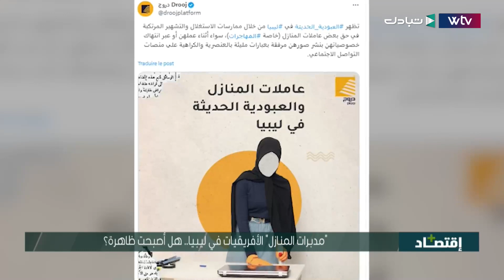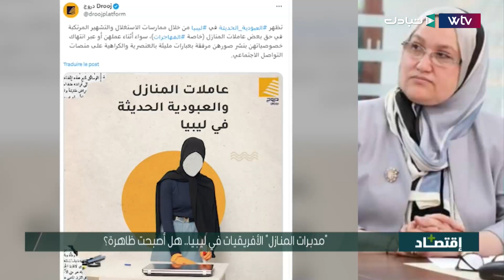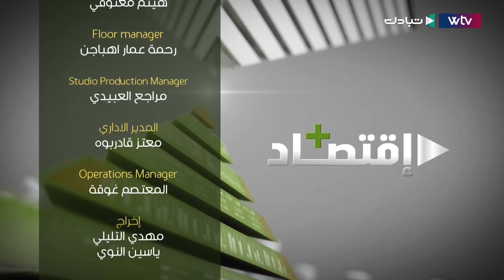▪️ وزارة الداخلية تنفي الاخبار المتداولة بشأن وجود ازدحام بمعبر رأس جدير وتصفها بالمضللة‎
"مدبرات المنازل" الأفريقيات في ليبيا.. هل أصبحت ظاهرة؟